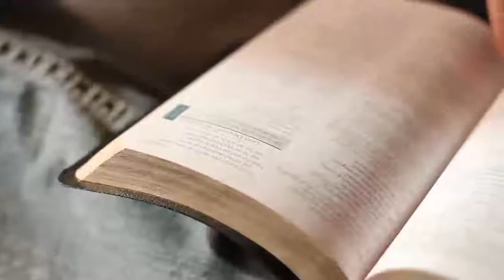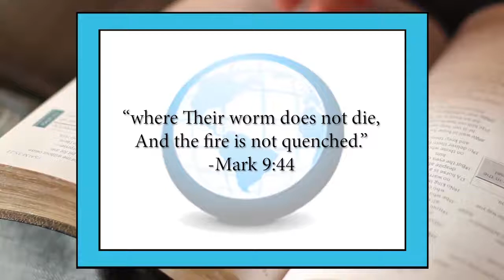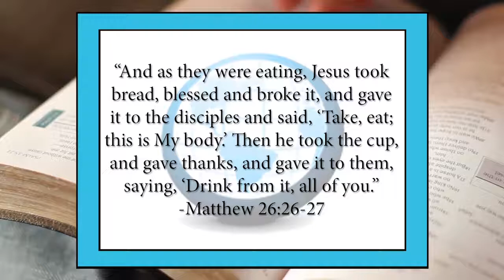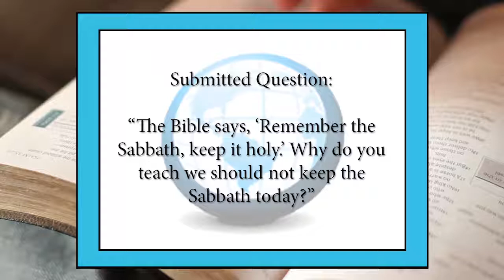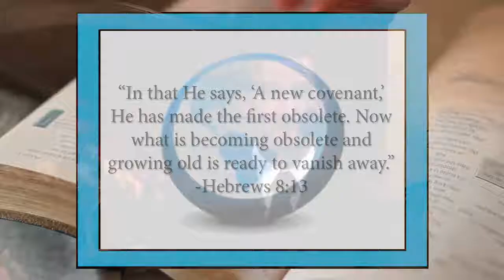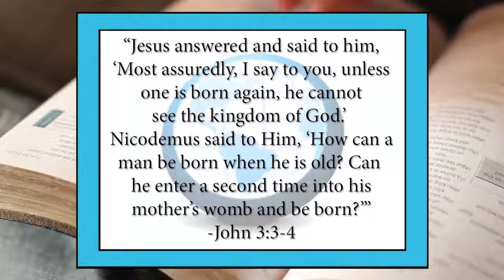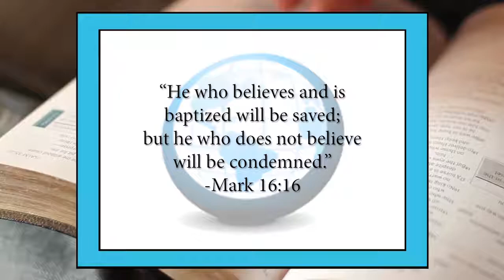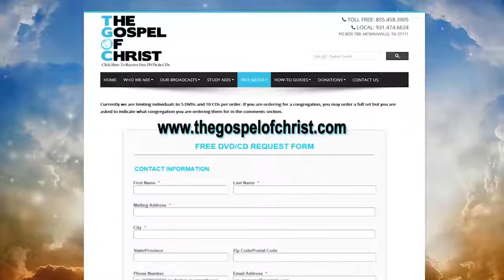Q & A #3 - Questions & Answers (519w-Q&A) - The Gospel of Christ